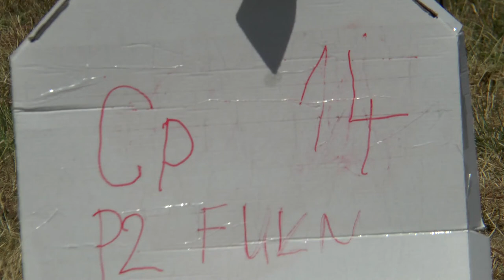P2 FU1 14 Alexandre Orlowski